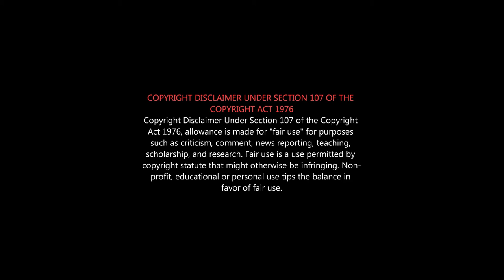SHAMSHERA Roast | Baahubali Copy Cat Shamshera | RanbirKapoor Roast | Sanjay Dutt Roast | Virumaandi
ஷம்ஷேரா .மூளை கொஞ்சுண்டு இருந்தாலும் இந்த படம் புடிக்காது...

Bollywood trying to copy like Bahubali RRR KGF but all the copies are FLOPS

Shamshera is a 2022 Indian Hindi-language period action film produced by Aditya Chopra under Yash Raj Films and directed by Karan Malhotra. The film stars Ranbir Kapoor in a dual role with Sanjay Dutt as the antagonist alongside Vaani Kapoor, Ronit Roy, Saurabh Shukla and Ashutosh Rana